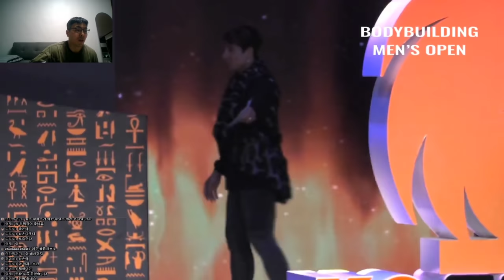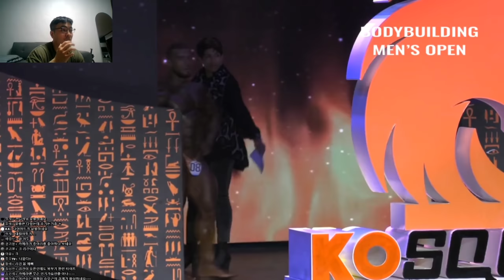IFBB KO 스쿼드 프로 오픈 보디빌딩 해설